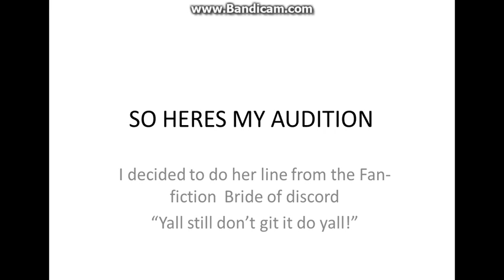Applejack audition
AI really hope ai get this.. :D